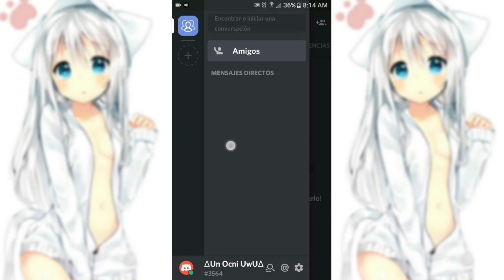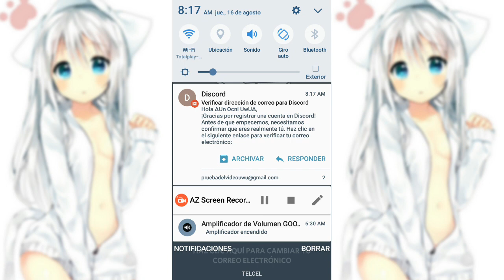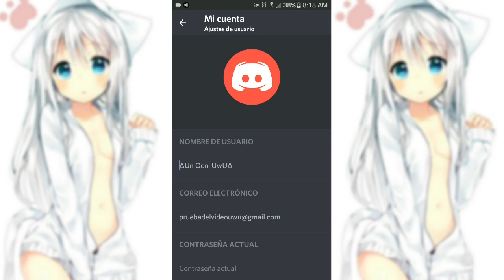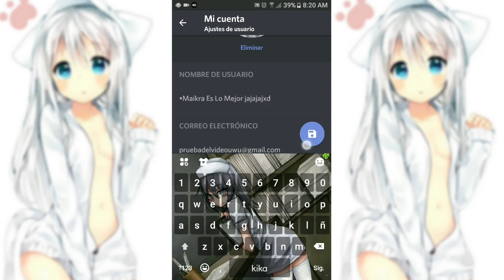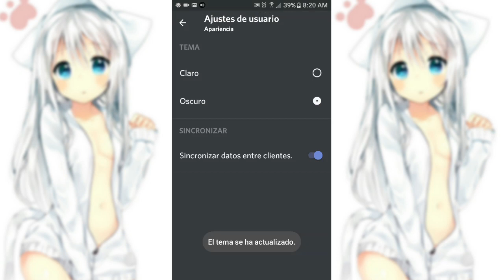COMO PONERTE UNA FOTO EN DISCORD Y CAMBIARTE EL NOMBRE SIN ERRORES | 2020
Discord owo

•Usuario De Discord : •💔-Sylvie uwu-💔•#9844